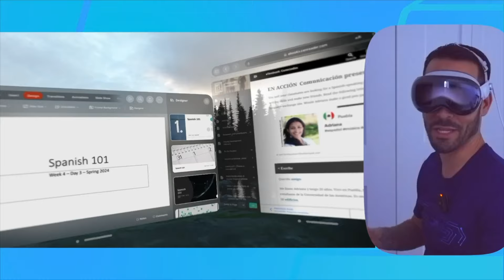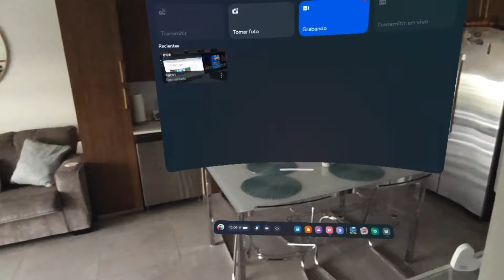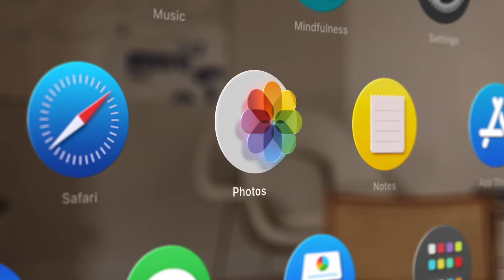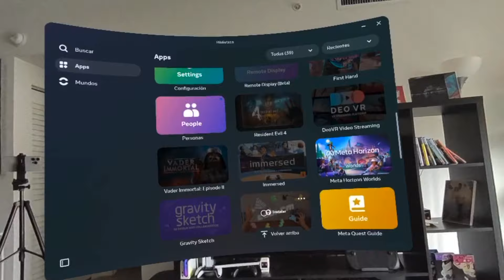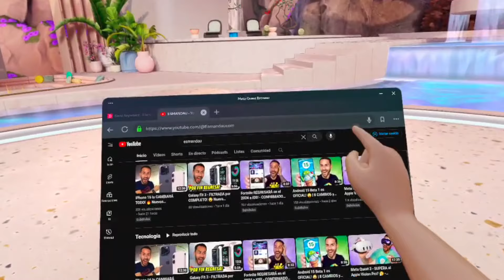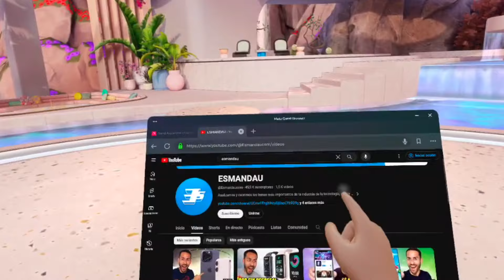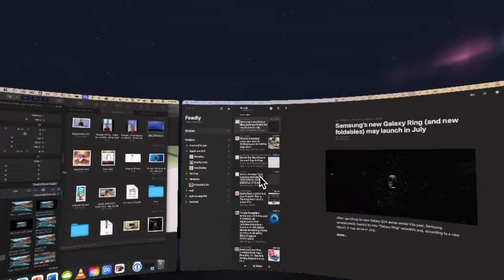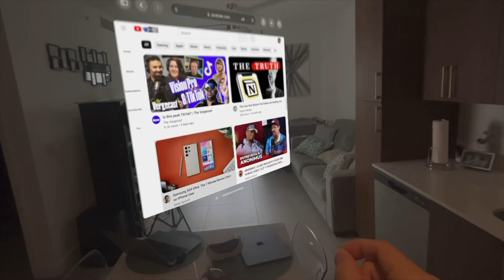Apple Vision Pro vs Meta Quest 3 - 🔥 ¿Cuál es MEJOR? 🔥 COMPARACIÓN COMPLETA ✅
En este video le hago una comparativa definitiva a los mejores visores de realidad mixta en el mercado, el Meta Quest 3 y el Apple Vision Pro para ver cómo se compara una experiencia de $3,500 vs $500.

0:00 - Intro
0:31 - Diseño
1:09 - Comodidad
2:43 - Pantalla
3:42 - Campo de Vista
4:24 - Cámaras
6:09 - Procesador
7:02 - Software y Aplicaciones
9:28 - Controles
11:00 - Batería
13:22 - Precio y Almacenamiento
13:59 - Conclusión